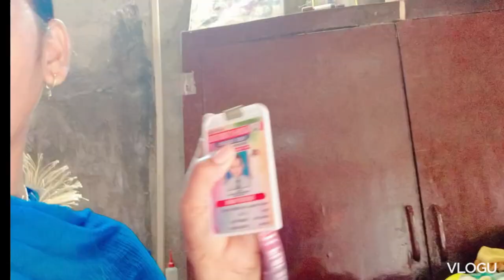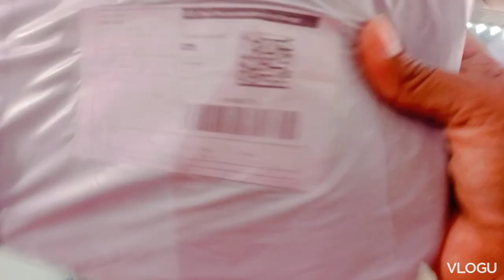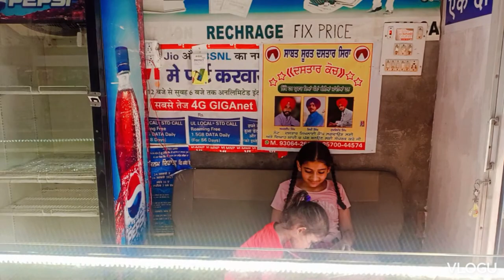birthday celebration video//जन्मदिन का ब्लॉग//interesting blog#happybirthday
celebration party
birthday celebration